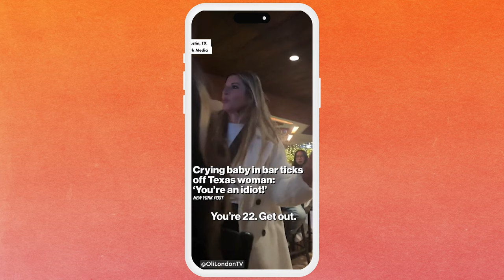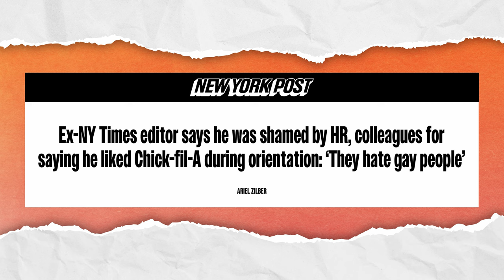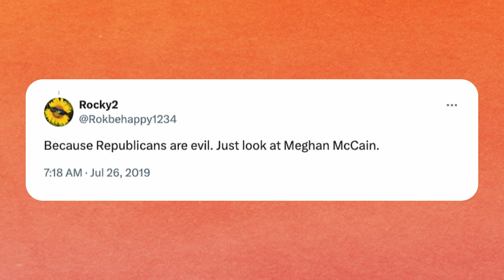Meghan and Mary Katharine on Kate Middleton, Trad Wives, and Homophobic Chicken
Today on Citizen McCain, Meghan invites Mary Katharine Ham to discuss their favorite news stories. From Kate Middleton’s whereabouts to Andy Cohen, Meghan and Mary Katharine are dishing on it all.

The information and opinions expressed by individuals (“Participants”) in the podcast, “Meghan McCain has Entered the Chat” (“Podcast”) are solely their current opinions and do not reflect the opinions, endorsements, certifications, or recommendations of Teton Ridge Entertainment, LLC or Kin Community, or their respective parent companies or affiliates (collectively, “Company”). Participants' opinions are based upon information they consider reliable, but Company does not warrant their completeness or accuracy, and reliance thereon is done at your own risk.

Hosted on Simplecast. for more information.